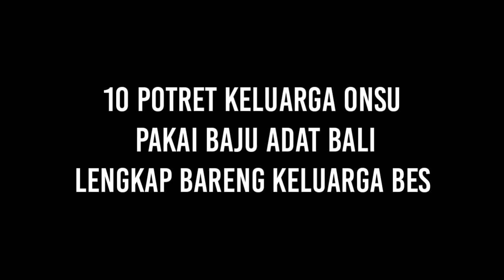Stunning! 10 Potret Keluarga Onsu Pakai Baju Adat Bali Lengkap bareng keluarga besar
Menyempatkan waktu untuk liburan di tengah kesibukan, Ruben Onsu memboyong seluruh keluarganya untuk berlibur ke Bali. Seperti diketahui, selama masa pandemik ini, memang Pulau Dewata menjadi sasaran para artis untuk refreshing dan menikmati pemandangan yang indah.

Lakukan pemotretan dengan busana adat Bali, berikut ini potret keluarga Onsu yang menarik perhatian. Pesona Sarwendah terpancar banget!

ruben onsu, sarwendah, keluarga onsu, the onsu family, artis indonesia, keluarga onsu pakai baju adat bali, baju adat bali, pakaian adat bali,
berita artis terbaru, berita artis terkini, berita artis hari ini, kabar artis terbaru, kabar artis terkini, kabar artis hari ini, berita terbaru, berita terkini, berita hari ini